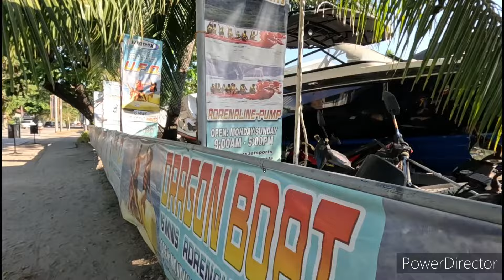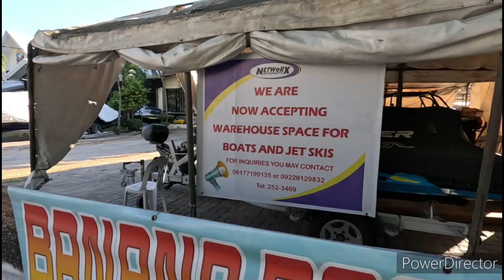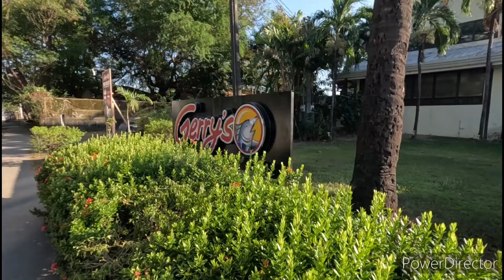Waterfront Road inside Subic Bay Freeport Zone